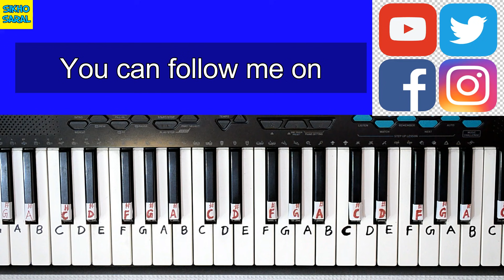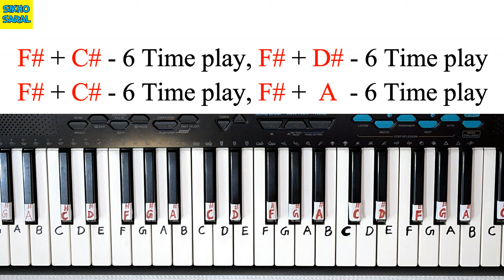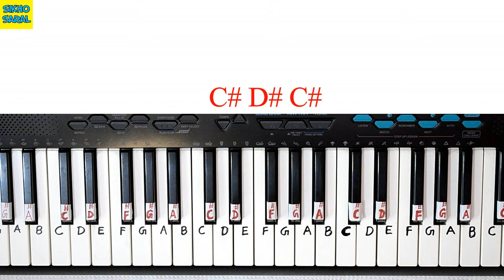जीता था जिसके लिए - पूरा गाना म्यूजिक के साथ सीखें | Jeeta Tha Jiske Liye - Piano Tutorial | Ek Aisi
Jeeta Tha Jiske Liye - Piano Tutorial | Dilwale | Ek Aisi Ladki Thi - Piano Tutorial
जीता था जिसके लिए का दूसरा भाग देखने के लिए निचे दिए लिंक पर क्लिक करें